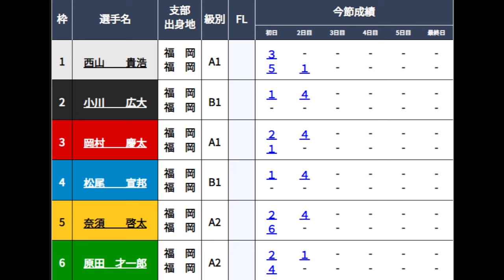【若松競艇】ここは凌げるか？断然人気のイン戦①西山貴浩VS③岡村慶太⑤奈須啓太ら5選手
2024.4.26若松競艇2日目11R
①西山貴浩②小川広大③岡村慶太④松尾宣邦⑤奈須啓太⑥原田才一郎